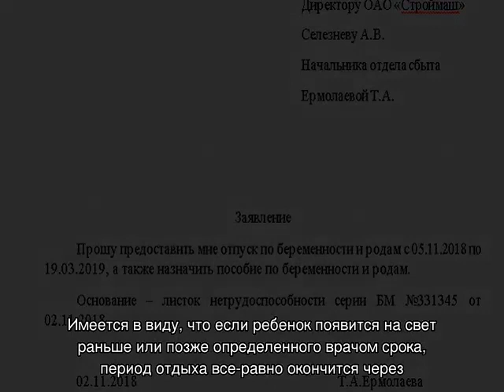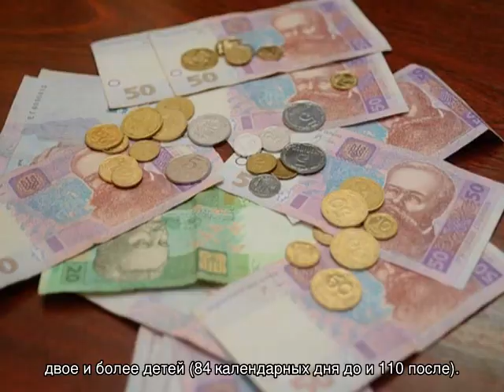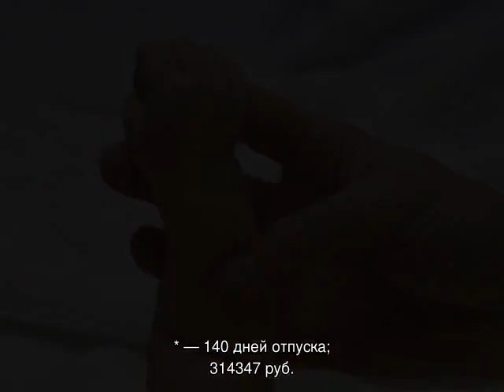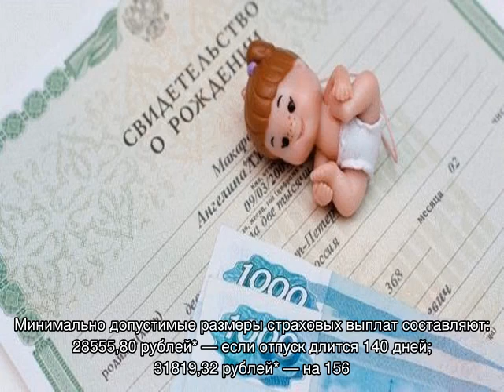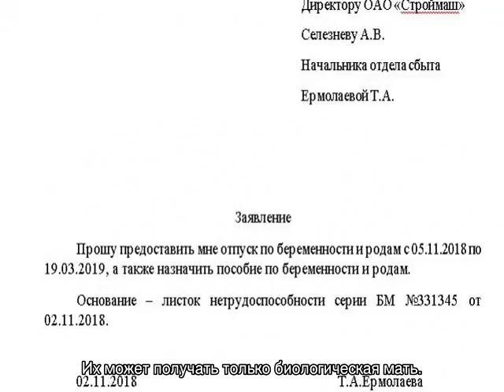Во сколько недель уходят в декрет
О декретном отпуске: во сколько недель уходят на декретный отпуск, когда можно уходить в декрет в России (на какой неделе беременности), как уйти раньше положенного срока, могут ли уволить перед декретом.